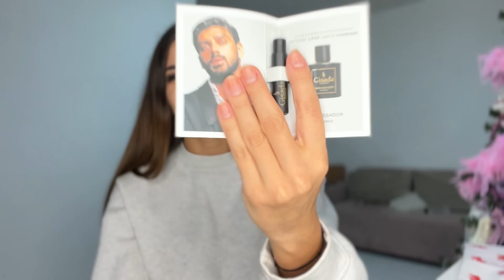Mos Nicolae | Cadouri | Rujuri | Cu de toate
Vă pup si va multumesc ca sunteti alaturi de mine